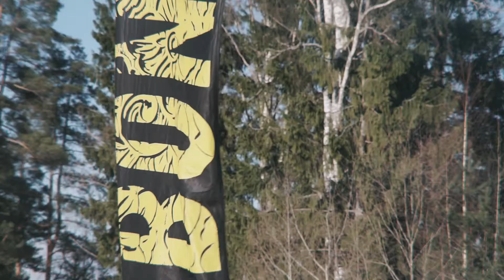Bonus Session x Dmitry Nitishevsky